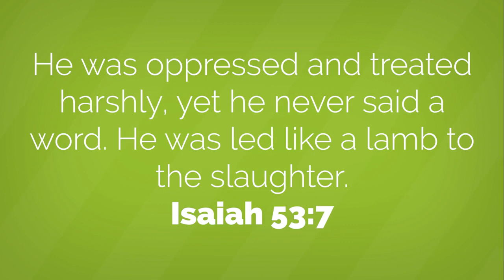Jesus Before Pilate